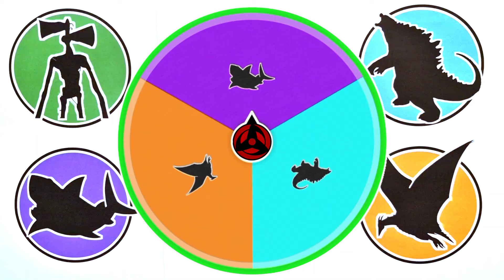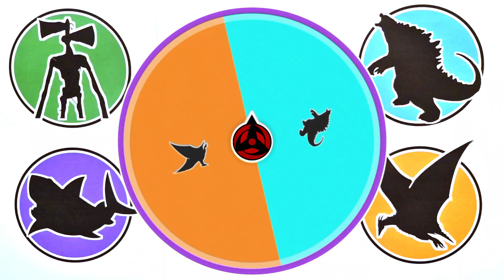King Of Monster !! Burning Godzilla, Siren Head, Skar King, Shimu, Megalodon ...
- Burning Godzilla
- Skar King
- Siren Head
- Shimu
- Megalodon
- Rodan